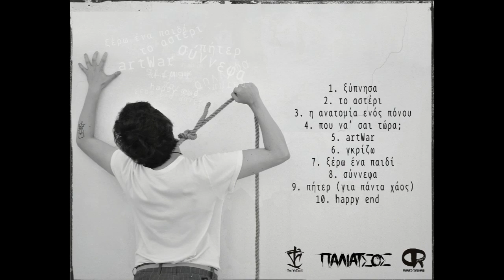07. Παλιάτσος & Dj Mestre - Ξέρω Ένα Παιδί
Στίχοι-Ερμηνεία: Παλιάτσος
Μουσική Παραγωγή-Cuts: Dj Mestre
Ηχογράφηση-Μίξη-Master: The VoCults Lab (Skematik)
Φωτογραφίες Εξωφύλλου : Ευτυχία Μητρούσια
Artwork: Αποστόλης Γκανάτσιος (Ruined Designs)

Στίχοι:
Ξέρω ένα παιδί που’χει τα πάντα σιχαθεί
όταν έδωσε αγάπη του την βγάλατε ξινή
είχε δίψα για ζωή,είχε ψυχή καθαρή
και μια τέχνη που μοχθούσε απο μέσα του να βγει
Ήθελε να εκραγεί,σιχαινόταν την σιωπή
μα συχνά την συναντούσε και αρρώσταινε μ’αυτή
είναι η μόνη διαφυγή γιατί ήξερε τι θα πει
να’σαι πρόκα σ’ενα κόσμο που δεν καίγεται καρφί
Ξέρω ένα παιδί που δεν έπινε πολύ,
που δεν κάπνιζε πολύ κι αγαπούσε την ζωή
μοχθούσε να αποδείξει πως δεν είναι βαρετή
κι εκείνη τον βοηθούσε με την πρώτη αφορμή
Στο μετρό δεν πρόσεχε ποτέ του το κενό
γιατί το κενό που ζούσε ήταν άγνωστο κι αυτό
Είχε βλέμμα φλογερό κι έρωτα αληθινό
που το κάθε του ψεγάδι έμοιαζε μηδαμινό
Ξέρω ένα παιδί που έφυγε ένα πρωί
χάθηκε μέσα στο χάος από ανάγκη για ζωή
πέθανε πριν γεννηθεί και δεν νοιάστηκε κανένας
τις ανάσες του κατάπιε ο πιο σκοτεινός πυθμένας

Ξέρω ένα παιδί, ίσως το ξέρεις κι εσύ
δεν μιλούσε πολύ,μα ονειρευόταν πολυ
ξέρω ένα παιδί που έχει την καρδιά του ανοίξει
τον είδα στο μπαλκόνι χθες έτοιμο να πηδήξει (Χ2)

Ξέρω ένα παιδί που γουστάρει μουσική
κι όλη μέρα απ΄τα ηχεία του μαζεύει ζωή
συλλέγει την αλήθεια και μαθαίνει απ’αυτή
και την αναπαράγει απ’την δικιά του οπτική
Δεν μιλάει πολύ,χωρίς λόγο κι αφορμή
κι ό,τι νιώθει το ξεσπάει σε μια κόλλα χαρτί
Δεν τον νοιάζει να ακουστεί,μονάχα να εκφραστεί
ταυτίστηκαν μαζί του μόνο λίγοι και καλοί
Ξέρω ένα παιδί που’χει στην τσέπη ένα κλειδί
κι όμως ψάχνει τόσα χρόνια σε ποιά πόρτα αντιστοιχεί
κι όλο ψάχνει, δοκιμάζει μα η κλειδαριά αλλάζει
κι η αποτυχία αυτή συνεχώς τον νευριάζει
Μα ποιόν νοιάζει; Η τέχνη του αγαπάει το μαράζι
βαρέθηκε να ακούει ‘’όλα καλά’’ και ‘’δεν πειράζει’’
επέλεξε το μόνος γιατί το μαζί κουράζει
ο έρωτας καζάνι κι ό,τι μπει μέσα κοχλάζει
Ξέρω ένα παιδί που έκλαιγε πριν κοιμηθεί
για να δει όνειρα γλυκά πριν ξυπνήσει το πρωί
μα τα όνειρα τελειώσαν, το παιδί έχει χαθεί
μια ανάμνηση θολή,κάποτε ήμουν το παιδί
τον είδα στο μπαλκόνι χθες έτοιμο να πηδήξει
ξέρω ένα παιδί που χάθηκε ένα πρωί
κι αν το γνώρισες πριν φύγει τότε με ξέρεις κι εσύ

O τελευταίος να κλείσει την πόρτα
Κάποιος να κλείσει τα φώτα
Εγώ έκλεισα τον γενικό εδώ και καιρό
Κάποιος να βγάλει το φίδι από την τρύπα και κάποιος άλλος να βγάλει τον σκασμό
Εγώ έβγαλα τον χειρότερο μου εαυτό
Θέλω την απόλυτη ησυχία γαμώ τον θόρυβο σας
Είναι η στιγμή μου και την θέλω όσο πιο δική μου γίνεται
Μην βγάζεις άχνα, δεν θέλω να ακούγεται τίποτα
Μόνο το σφύριγμα του ανέμου
Εδώ που παίζουν κενά αέρος κι ανώμαλη προσγείωση
Εδώ που δεν πετάμε
Εδώ που πέφτουμε
Πέφτουμε χωρίς μελοδραματική μουσική και κακόγουστα εφέ

Παλιάτσος & Dj Mestre - Φαύλο Βραχυκύκλωμα